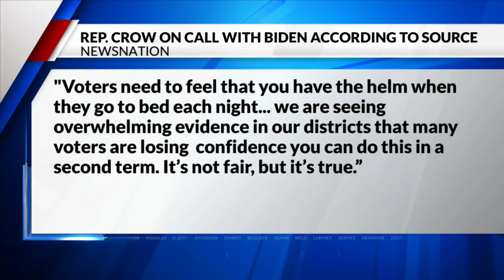Rep. Jason Crow discusses 'tense' phone call with Biden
U.S. Rep. Jason Crow had a "tense" phone conversation with President Joe Biden, according to NewsNation, and said voters are losing confidence in Biden.